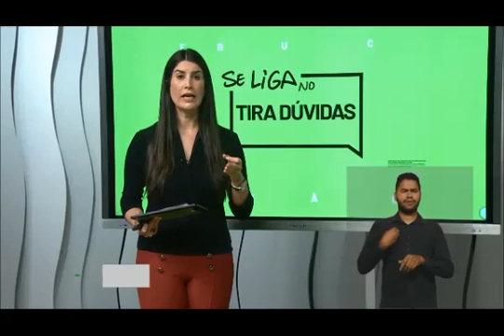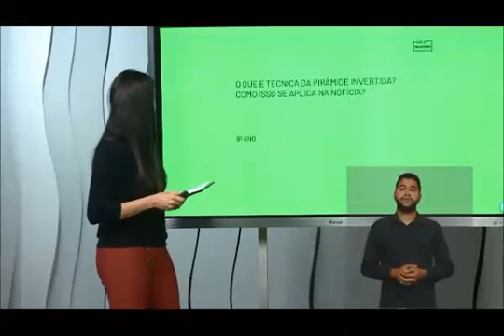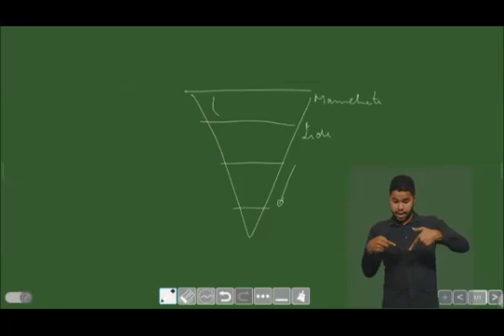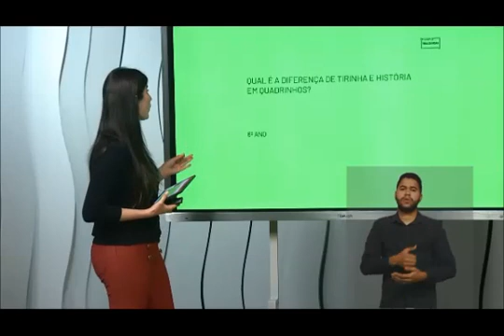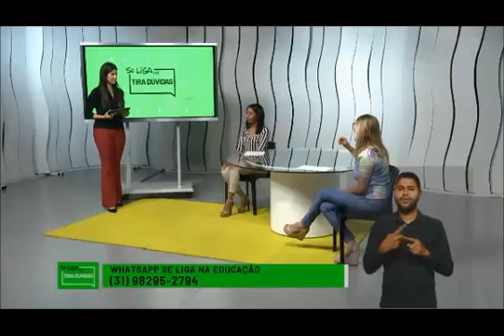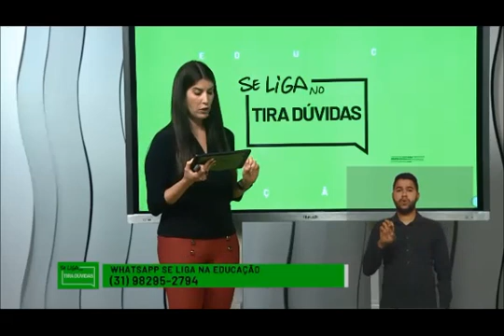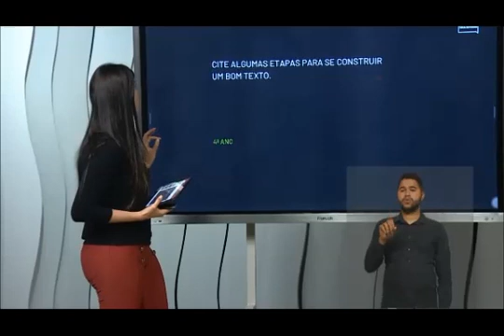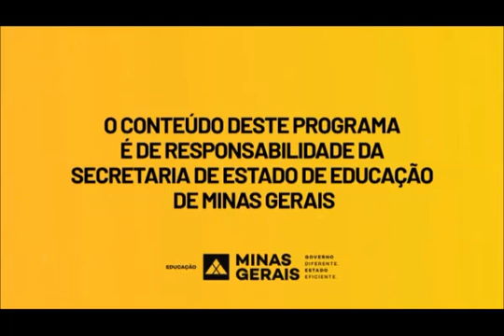19/10/2020 - TIRA DÚVIDAS 03 - ENSINO MÉDIO ( VÍDEO COMPACTADOA)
são compactados para facilitar o uso e compartilhamento )
19/10/2020 - TIRA DÚVIDAS 03 - ENSINO MÉDIO ( VÍDEO COMPACTADOA)